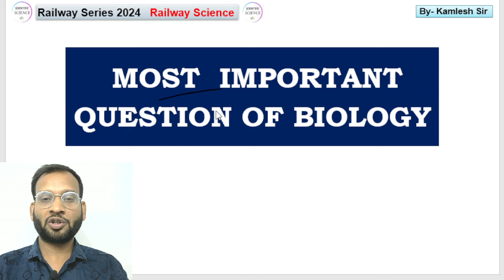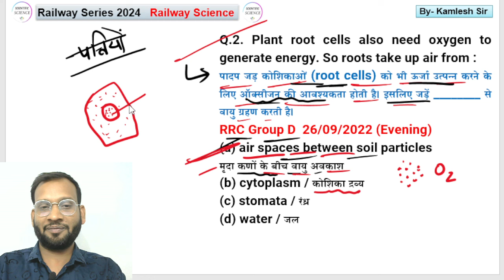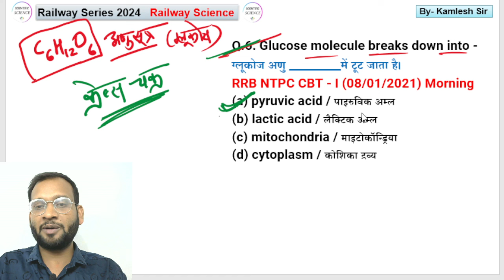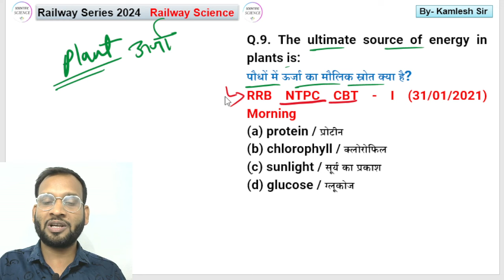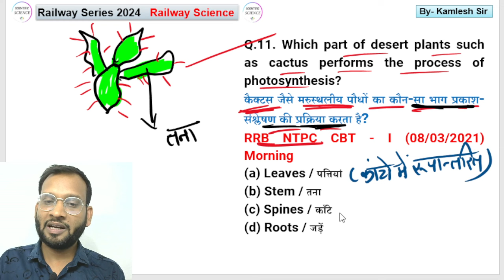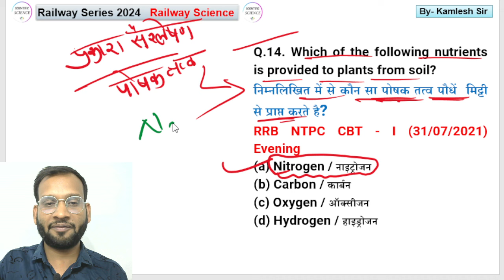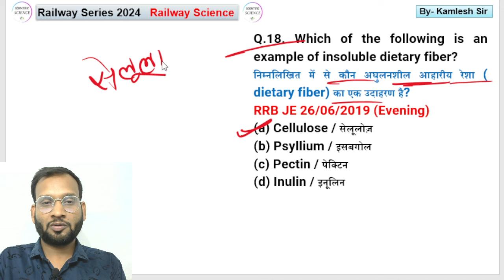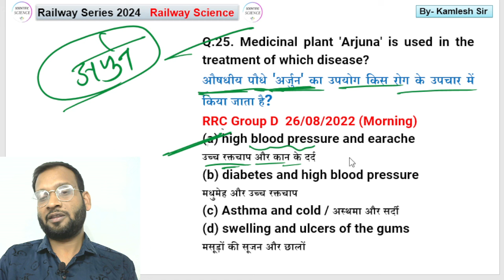Railway Series / Railway Science class-6 /NTPC/ALP/GROUP-D/TECHNICIAN/JE/RPF/ science by Kamlesh sir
RAILWAY SERIES BY KAMLESH SIR